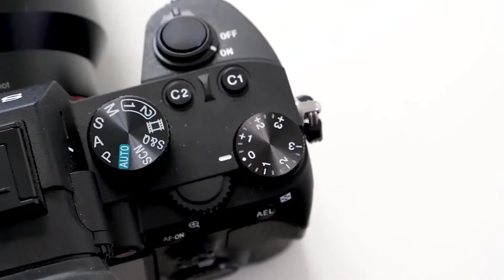Best prewedding captured by Aaryas Photography @ Honnavara for photo service @ 7619406369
Aaryas Photography is the best place to book your wedding photography services located in Bangalore and Aaryas Photography is the best place to book your wedding photography services located in Bangalore and as well as serving all round south India.

We are one of the most professional wedding photographers specialised in both candid and traditional photography and HD and cinematic wedding highlight video. We consists of 8 experienced members in our team work for completing the pre and post processing until delivering album and video.

Every event is a master piece we assure our clients that by our creative work. We will unfold your dreams into reality with 100% work commitment.

Our clients are hiring us just for our innovative way of clicking the quality pictures with props and our well experienced team work with high end cameras and cost effective packages in which our client are referring or hire us for clicking their special moments on thier big day.

So book us now just send ur requirement to email or call us. i will give the best quotation according to your budget.

Sameksha
 BCA, MBA( Marketing Manager )

Hello Friends very happy to announce my subscribers that ur Sameksha has completed 2 Prewedding and 1 Post wedding outdoor photoshoot @ Honnavar near Mangalore it is a small coastal town in the Uttara Kannada district of the state of Karnataka in India.

Most of the places are untouched or less crowded. There are many beautiful places in and around